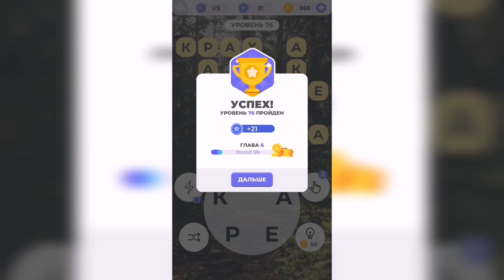Линия слова / Прогулка по лесу / Уровень 76